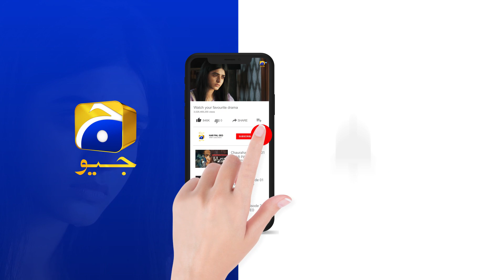Guddu Episode 53 | 𝐁𝐞𝐬𝐭 𝐌𝐨𝐦𝐞𝐧𝐭 𝟎𝟐 | Ali Abbas | Fatima Effendi | Sohail Sameer | HAR PAL GEO